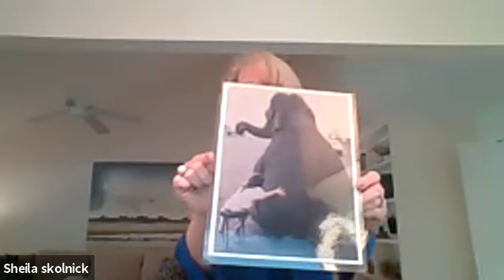Women In Business Virtual Presentation: "Proactively Managing your Career"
Proactively Managing Your Career, as an Assertive and Self-Assured Woman, rather than just showing up to do a "job"!

-Leadership
-Business Principles
-Mindset

Sheila Skolnick’s life is a true “rags to riches” story. Her tenacity, creativity and hard work made her Company one of the top Hotel Supply Companies in the world. As an International Speaker, Sheila shares her knowledge and experience with businesses that want to achieve their next level, improving their process and attitude for success.